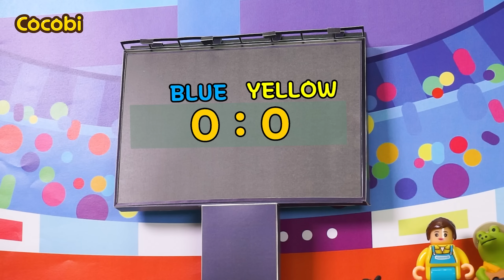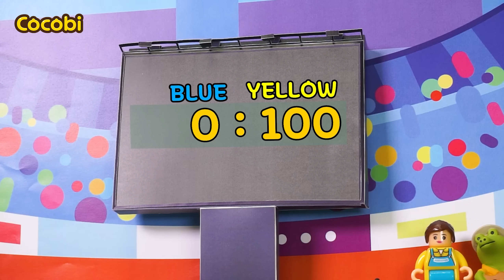Let's Make Hamburgers for Friends!🍔 Play with Cooking Toys | Cocobi Food Truck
Pretend Play, Cocobi English, Story, School,
Classroom, Babies, Preschool, Educational, Kindergarten,
Food, Toys, Play Doh, How to make
코코비 영어 동요, 동화, 요리사, 장난감